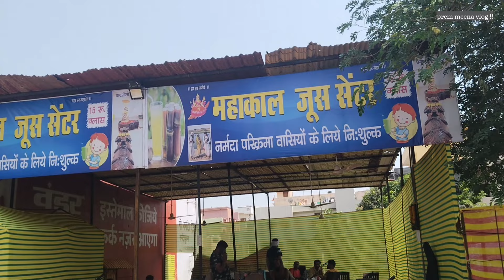👍🏻नर्मदा मैय्या की पूजा आरती और मछलियों को भोजन करना रोज का नियम हो गया है✨👌🏻✨